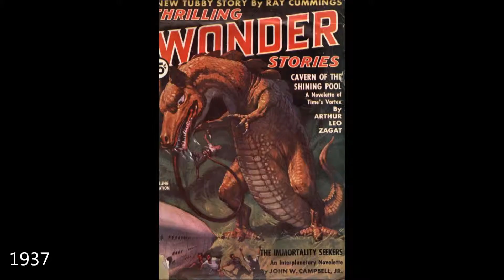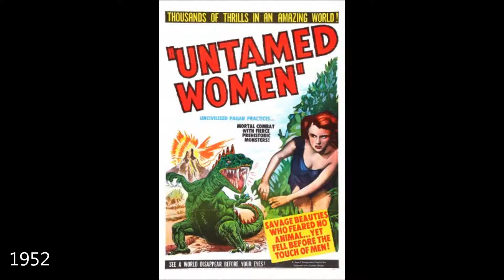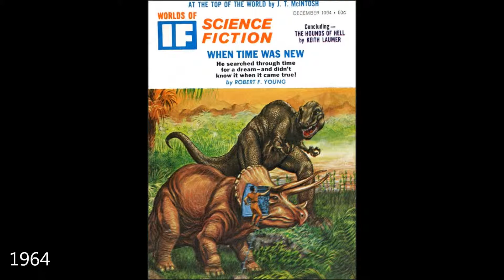Dinosaurs in the Media: Pre-1993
A slideshow featuring appearances of dinosaurs in books, movies, television, magazines, comics, even an LP record and trading card series. It struck me as odd when someone said no one cared about dinosaurs before Jurassic Park came out. There's no denying the explosion of interest in dinosaurs that followed the film's release, but to say no one cared is by all counts incorrect.  Walk the Dinosaur performed by Was (Not Was)